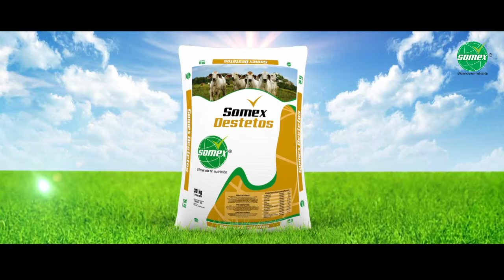Destetos Somex - Casanare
Señor ganadero, es posible destetar crías con 12 kilos más de peso de lo usual, que no pierdan condición corporal y mejor aún, que ganen hasta un 50% de peso más, después del destete todo esto nuestro producto, Somex Destetos de nuestra línea Premium.

Es el momento de nosotros  los ganaderos.